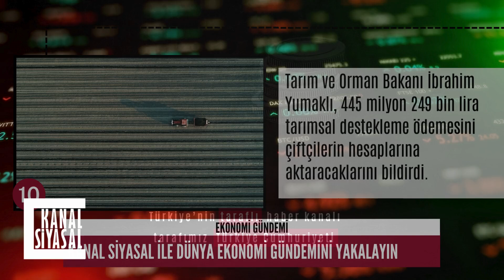Ekonomi Gündemi | Çiftçilere 445 Milyon Lira Tarımsal Destek